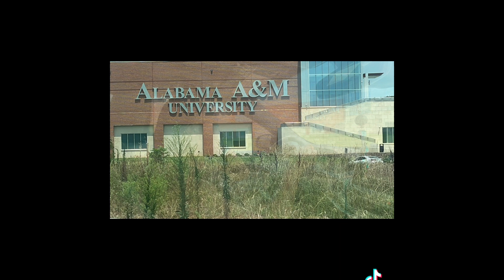Chats with Zandra: Ryan Drives to AAMU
Ride with us to “the hill” from Clarksville, TN.  Come with us on a 2.5 hour road trip!